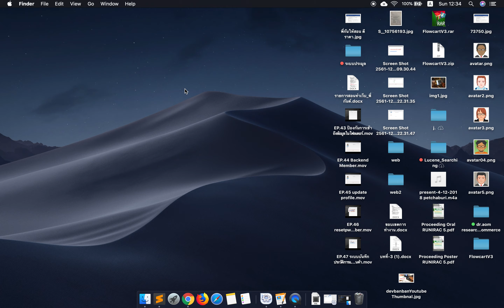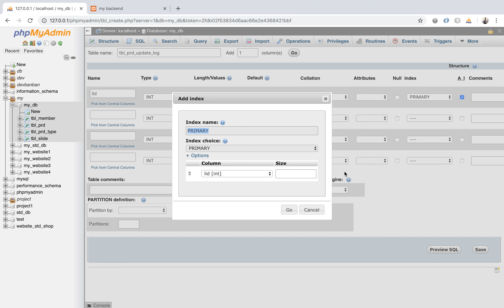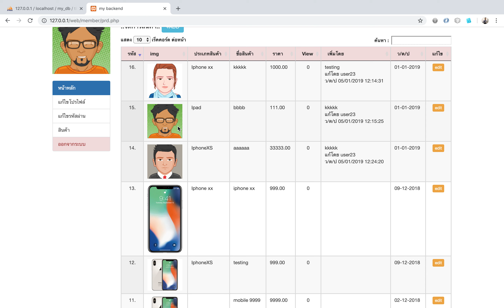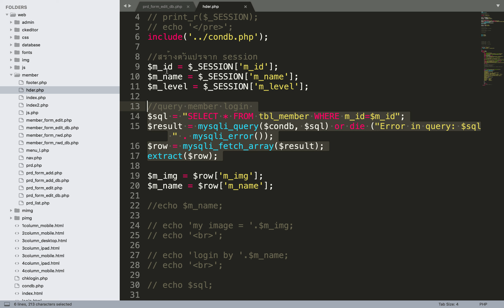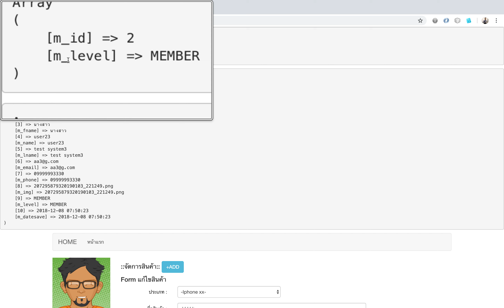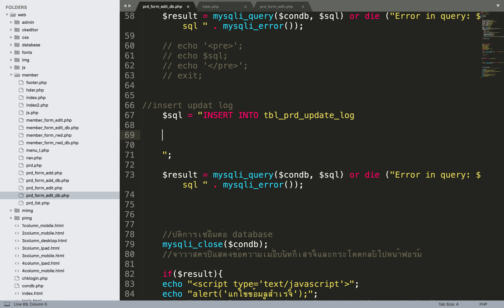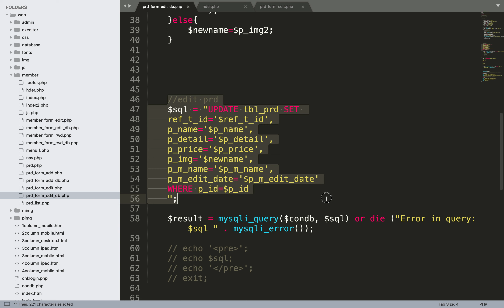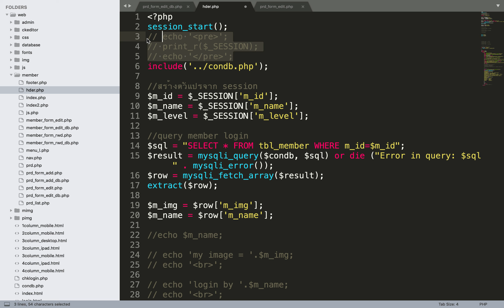EP.48 ระบบบันทึกประวัติการการแก้ไขสินคค้าแบบที่ 2 ตอนที่ 1 php+mysqli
EP.48 ระบบบันทึกประวัติการการแก้ไขสินคค้าแบบที่ 2 ตอนที่ 1
สร้างตารางและทำระบบบันทึกประวัติการแก้ไขสินค้า